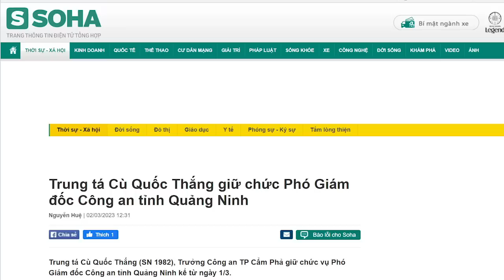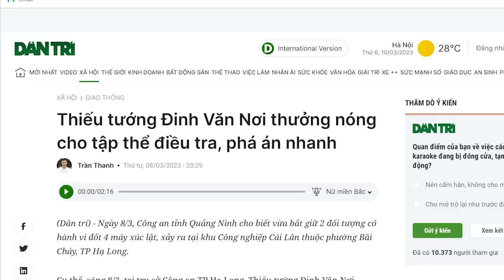Đinh Văn Nơi “mài sắc” đồ chơi sau vụ tóm Đỗ Hữu Ca, tướng Nơi sẽ nhắm vào ai?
Việc Tô Lâm gia tăng phó tướng cho Đinh Văn Nơi và Đinh Văn Nơi dùng tiền bơm sức mạnh chiến đấu cho lính là dấu hiệu chuẩn bị làm án lớn, còn nhắm vào ai thì chưa rõ. Đợi sự việc xảy ra rồi sẽ rõ. Và cũng không loại trừ liên minh Tô Lâm – Đinh Văn Nơi không làm được gì.